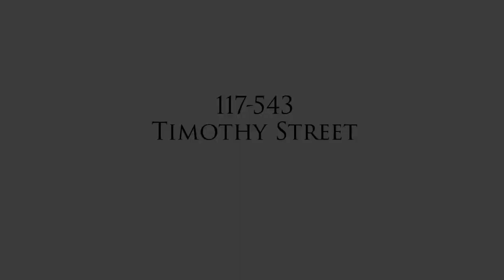Timothy Street | Darcy Toombs, Real Estate Broker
Darcy Toombs, Broker
615 Davis Drive, Suite 304, Newmarket, ON L3Y2X3